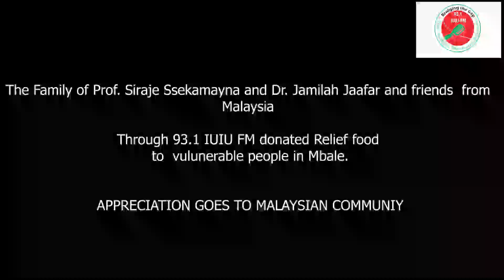A Woman cries after Recieving Relief Food from IUIU FM Team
We need other people in our lives.  Here is a chance for you an me to join others to help the needy.

IUIU  FM RADIO DELIVERS COVID 19 RELIEF FOOD TO VULUNERABLES IN MBALE .